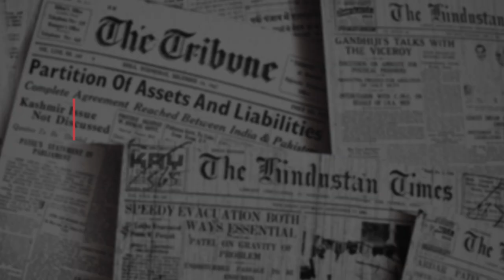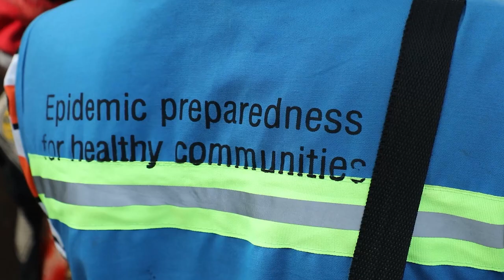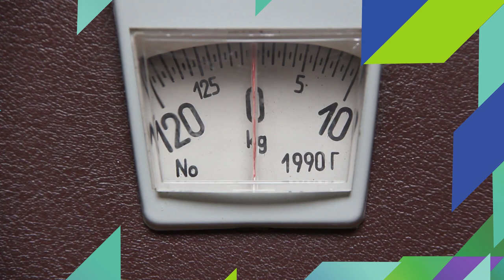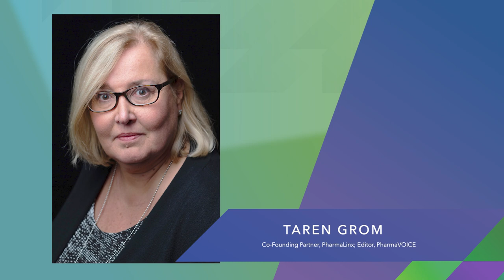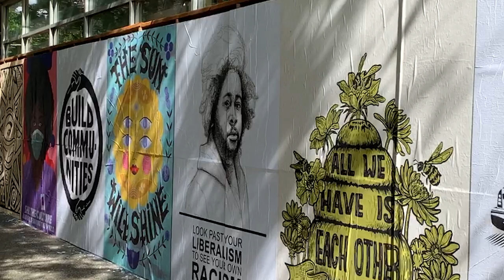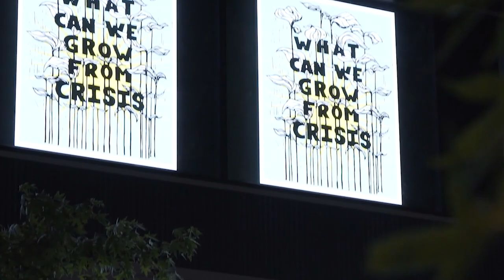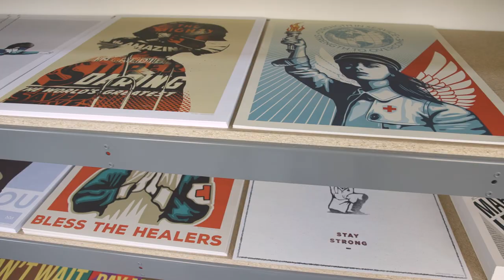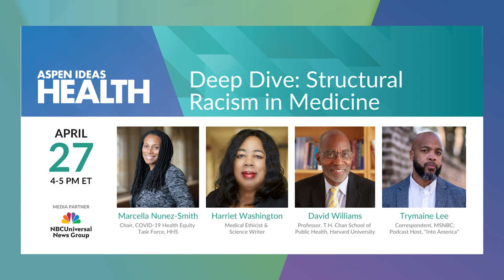Aspen Ideas: Health Day 1 Plenary